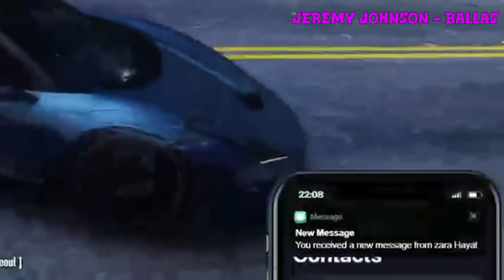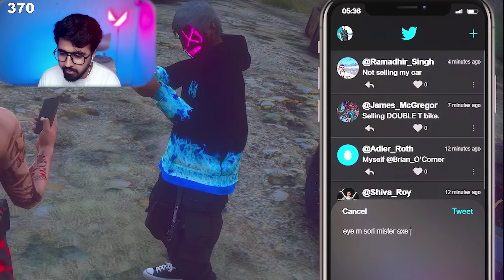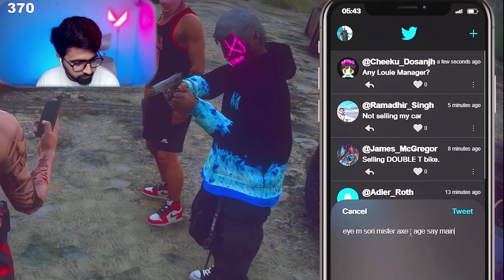Ballas KIDNAPPED Jimmy in SOULCITY | The Rivalry Begins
About Jimmy Gaming 👦🏻

• Jimesh Parmar
• 24 Years Old
• Mumbai, India